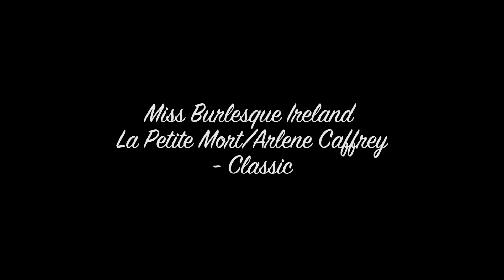Miss Burlesque Ireland 2016 - Miss Burlesque Ireland: La Petite Mort/Arlene Caffrey - Classic